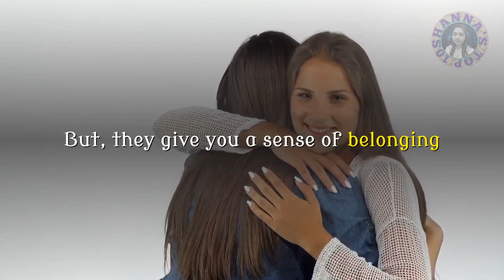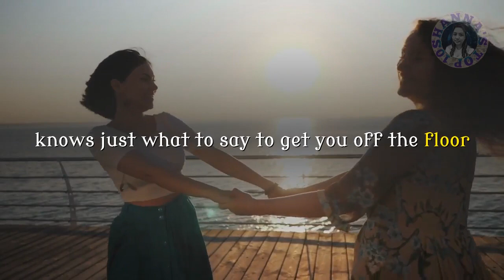Top 10 Qualities You Should Look For When Choosing Friends.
Here Are the Top 10 Qualities You should Look for when Choosing Friends.